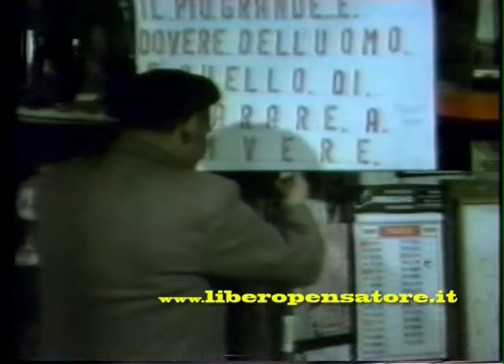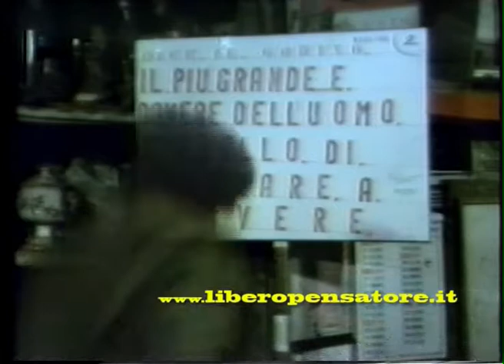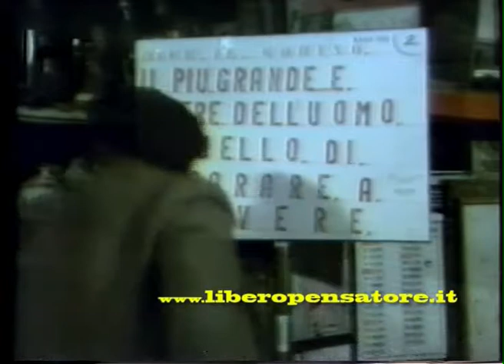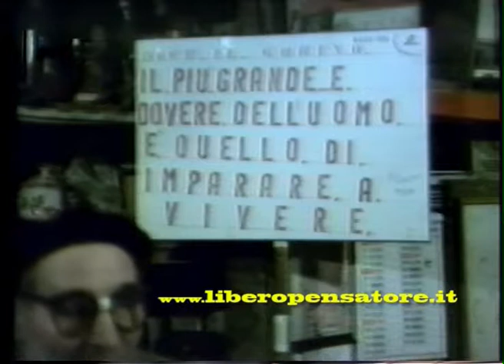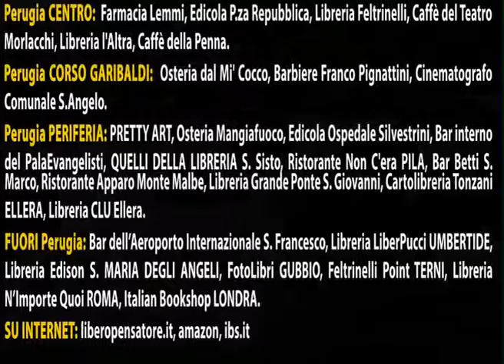Il più grande dovere...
Una massima del Gorini, con la sua usuale saggezza. sul sito i video, testi, libri del gorini.